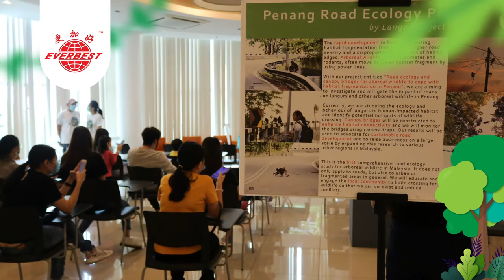Langur Project Penang x Everbest